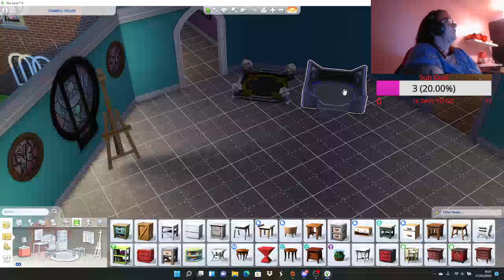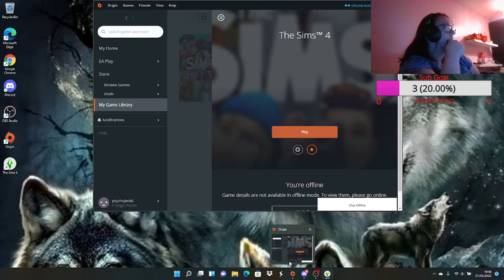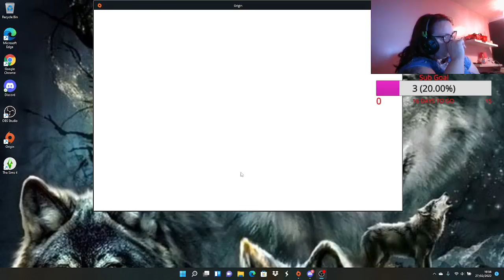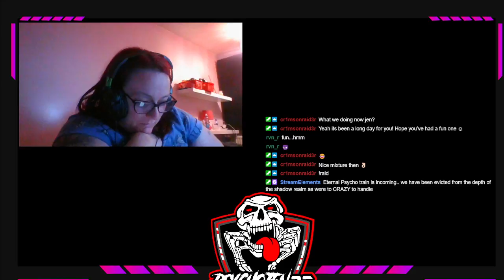[PC][English] Sims 4- Dumbell House Build - chilled vibes